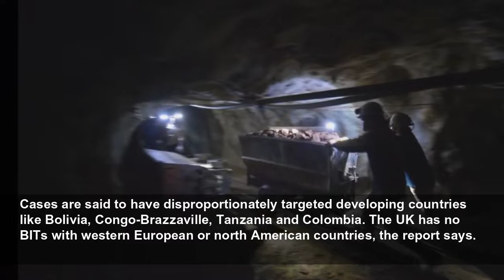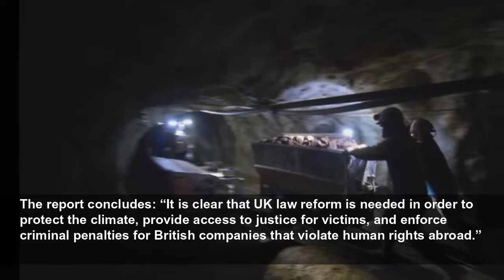UK firms using legal muscle to facilitate human rights and climate abuses – report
UK companies operating overseas are afforded far greater legal protections than the citizens of the countries they invest in, leading to corporations getting away with human rights and climate change ...
The Guardian
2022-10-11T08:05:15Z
ISDS cases have been used to challenged government responses to economic crises or taking climate policy actions, with awards running to billions of pounds.
Corporations based in the UK have brought 66 cases under ISDS mechanism in the past 10 years, the third highest of any country based on all known cases, and the number has increased in recent years, the report says.
Cases are said to have disproportionately targeted developing countries like Bolivia, Congo-Brazzaville, Tanzania and Colombia. The UK has no BITs with western European or north American countries, the report says.
Charlotte Timson, CEO of Transform Trade, said: “It can’t be right that British mining companies can sue developing countries for protecting their people and the environment. But that’s exactly what’s happening. If our new PM wants to live up to her claim that Britain is an advocate for human rights and climate action around the world, and wants to promote freedom and prosperity, then she must ensure that our trade deals don’t sabotage our existing commitments.”
The report says the threat of ISDS proceedings also imposes a “regulatory chill”, inhibiting governments from legislating to address human rights abuses and climate change for fear of being sued. It adds that only one of the UK’s 99 current BITs contains a provision that alludes to the environment and none contains provisions in relation to human rights.
“Many human rights abuses across the world can be linked back to corporations based in the UK, with UK laws inadequate in preventing and addressing these abuses,” the report says.
There has been no criminal prosecution of a UK corporation for human rights abuses overseas and just 17 human rights cases brought in the civil courts, with none yet having been successful at trial, although six have been settled and eight are ongoing, the Transform Trade report found.
It says the UK is also playing a significant role in the global increase of ISDS cases, as home to the highest number of investors acting as third-party funders of such claims in return for a share of any award granted.
The report concludes: “It is clear that UK law reform is needed in order to protect the climate, provide access to justice for victims, and enforce criminal penalties for British companies that violate human rights abroad.”
The Department for International Trade has been approached for comment.